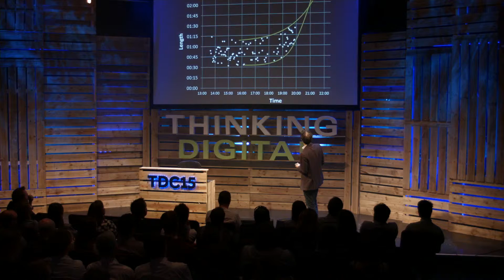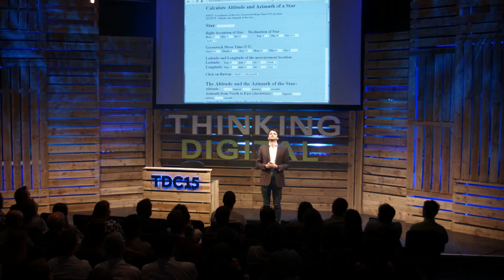Steve Mould - How Data Analysis Predicted the Time of My Daughter's Birth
BBC Science Presenter Steve Mould returns to Thinking Digital to discuss how data analysis predicted the time of his daughter's birth.